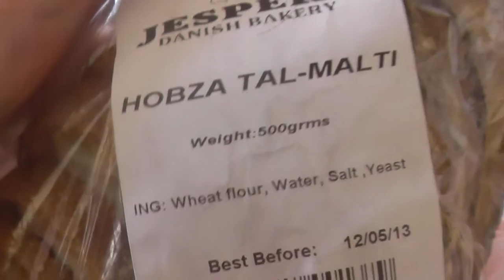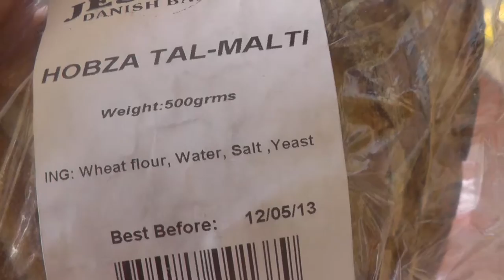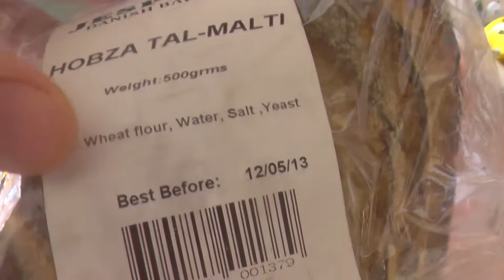МАЛЬТА: Утро в Шленди на остров Гозо... Gozo Malta